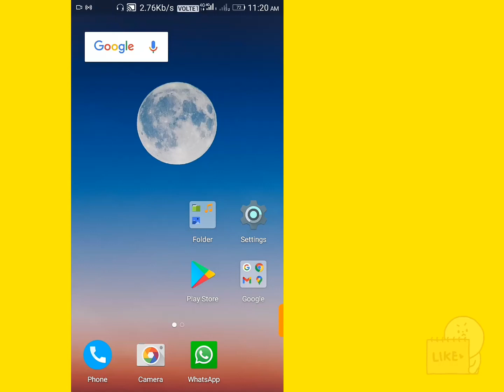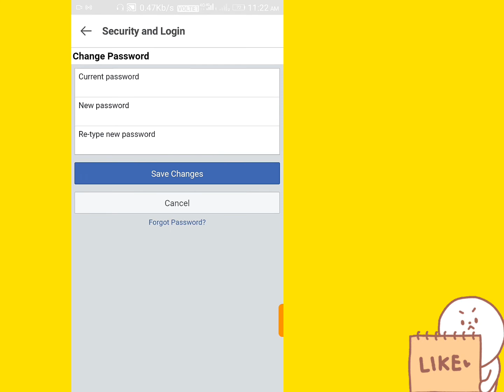how to change Facebook password if you forgot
Hey Guys may $@g@r
You watching my YouTube channel
Mr.Friday
To day I discussed

I Solving your technical problems

Whatsapp online offline notification alert

Mr. Friday
          Sagar Naiya